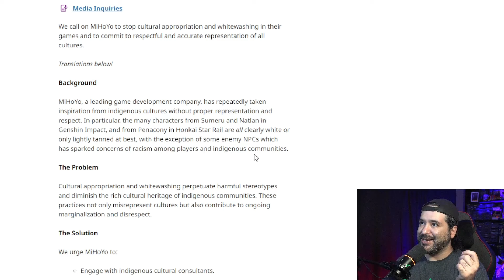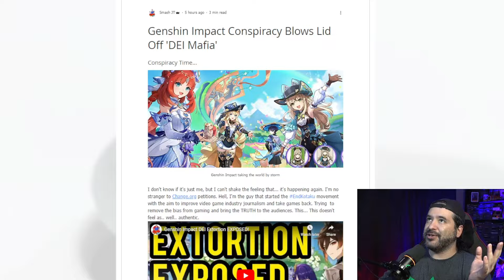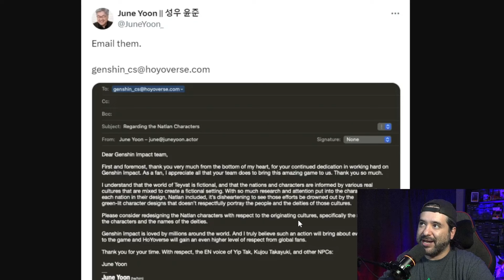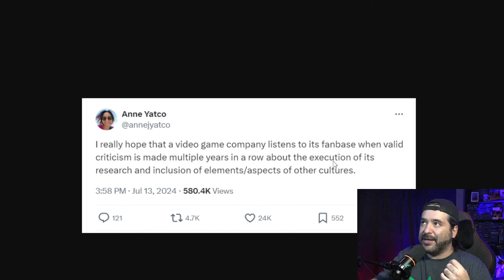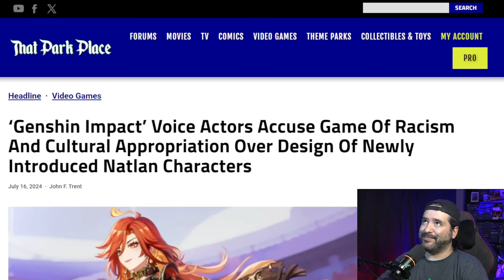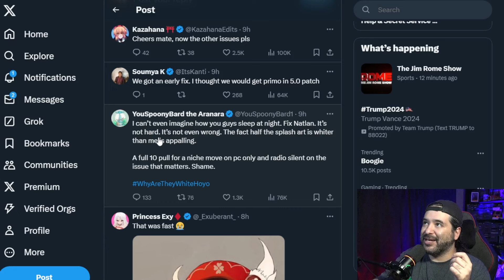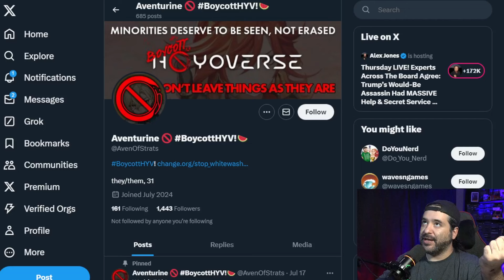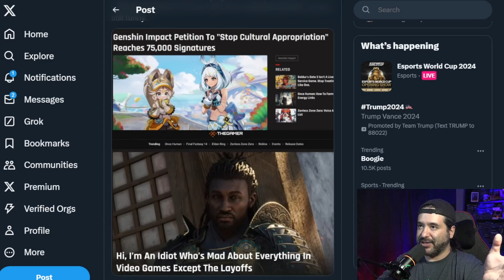Genshin Impact SLAMMED by Woke Mob – BOYCOTT Over Racism!?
Hey everyone, welcome back to the channel. Today, we have a hot topic to dive into. Genshin Impact is under fire for accusations of racism and cultural appropriation, and the controversy involves some of the game’s own voice actors. Buckle up, because this one’s a doozy.

Voice actors from Genshin Impact are accusing the game of racism due to the design of its newly introduced Natlan characters. A petition on Change.org, with over 60,000 signatures, calls out HoYoverse for cultural appropriation and whitewashing. The petition demands MiHoYo to engage with indigenous cultural consultants, revise existing content, and commit to creating diverse and inclusive characters.

June Yoon, the voice of Yip Tak and Kujou Takayuki, shared his disappointment with the character designs and urged for redesigns. This controversy is seen by some as a classic strategy by DEI consultants to establish long-term influence over the company’s creative direction.

The backlash has led to a boycott of Genshin Impact, with players demanding changes to the character designs for the Natlan region. The petition now has over 78,000 signatures, increasing pressure on HoYoverse to address these issues.

What do you think about these accusations? Should game developers do more to ensure accurate cultural representation?